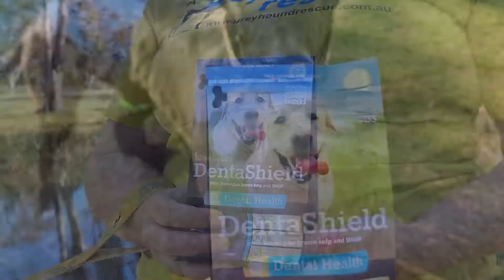Vetafarm proudly support Greyhound Rescue with DentaShield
At Vetafarm, we are so lucky to provide the amazing kennel kids at Greyhound Rescue with our DentaShield chews. Greyhounds can often have dental issues, so the dogs have daily chews to help combat nasty dental disease.

Greyhound Rescue ethically rescues, lovingly rehabilitates, and safely rehomes greyhounds; giving them a voice through advocacy and education.
Greyhound Rescue takes the time to carefully match greyhounds with the right adoptive family. They are a bridge between racing life and pet life, providing greyhounds with the tools they need to cope with their new surroundings.